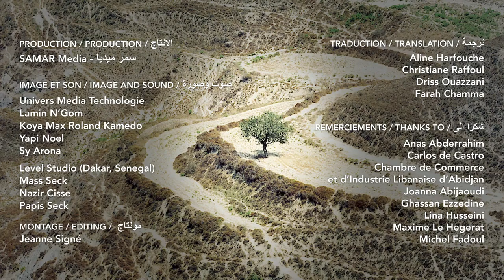SAMAR Media – Les Libanais d’Afrique de l’Ouest – Yasmine Ajami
SAMAR Media – Les Libanais d’Afrique de l’Ouest – Episode 6 : Yasmine Ajami

Date de diffusion : 4 Juillet 2015

Yasmine Ajami est la directrice de l’agence de communication Vitamines. Dans son entretien avec SAMAR, elle explique le pouvoir d’attraction et les limites de l’Eldorado africain, Elle raconte son expérience en Côte d’Ivoire, en période d’instabilité notamment. Elle explique aussi pourquoi elle pense que les clivages entre Libanais et Ivoiriens ne sont plus aussi marqués que par le passé, et évoque les évolutions au sein de la communauté libanaise. —